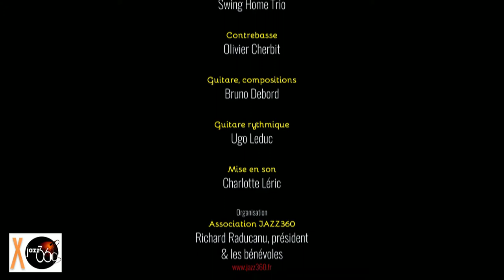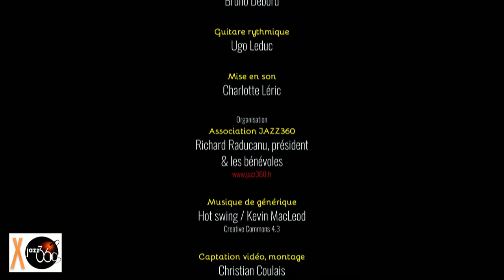Swing Home Trio, Festival JAZZ360 2019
Swing Home Trio, Festival JAZZ360 2019, Camblanes-et-Meynac, le samedi 8 juin 2019.

Le groupe Swing Home Trio fondé en 2003 par Bruno Debord, guitariste, compositeur et arrangeur, est une belle formation qui navigue sur un jazz à la sauce manouche, d'arrangements de classiques à de magnifiques compositions.
Dans la tradition et l'énergie, avec un phrasé généreux mais aussi une originalité qui lui appartient, le Swing Home trio fait partager ses goûts pour les voyages en transportant son public aux confins de l'imaginaire.

Bruno Debord : guitare solo et compositions
Ugo Leduc : guitare rythmique
Olivier Cherbit : contrebasse